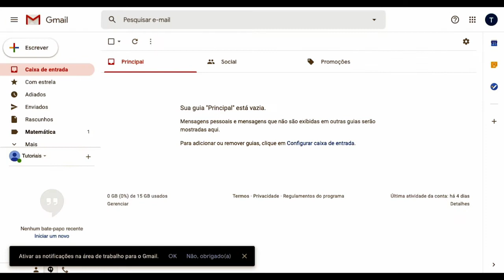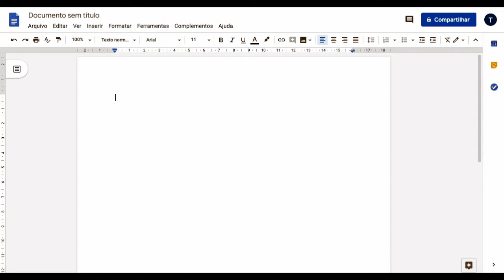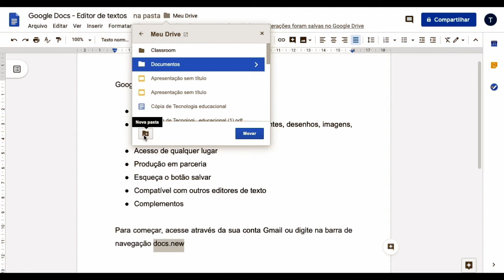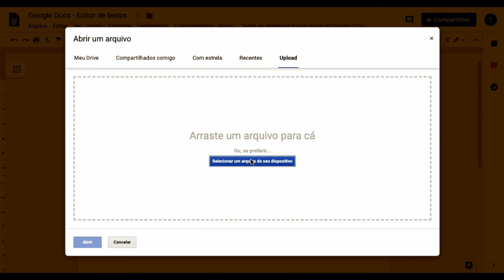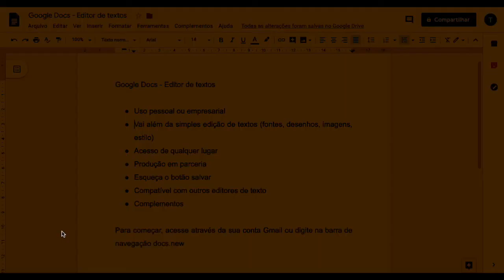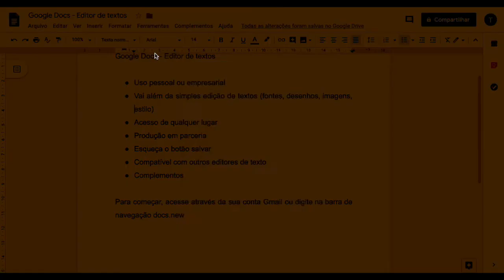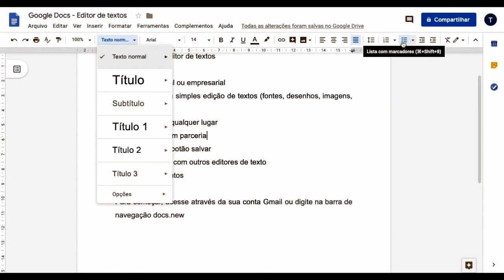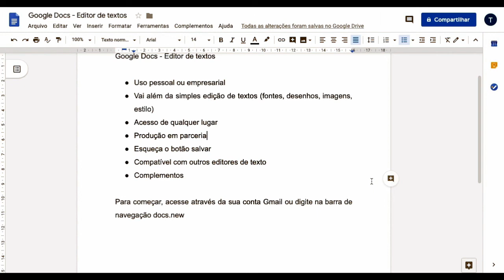Conhecendo o Google Docs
Que tal conhecer um editor de texto que te oferece uma experiência além do óbvio, que facilita seu trabalho de qualquer lugar e te tira dos ombros a responsabilidade de salvar cada palavra digitada? Conheça o Google Docs.